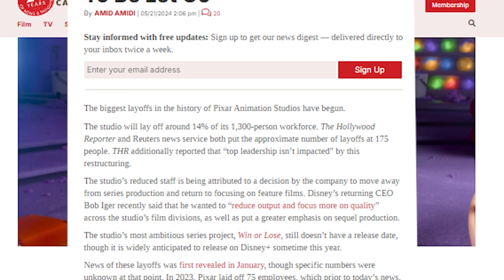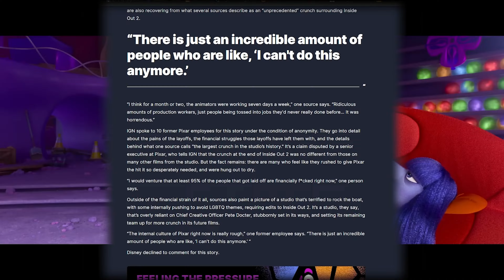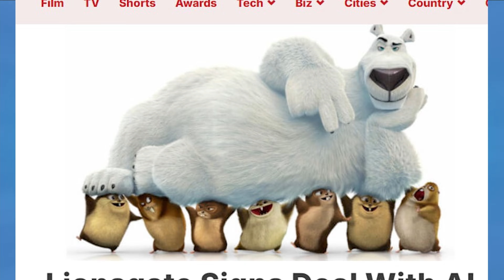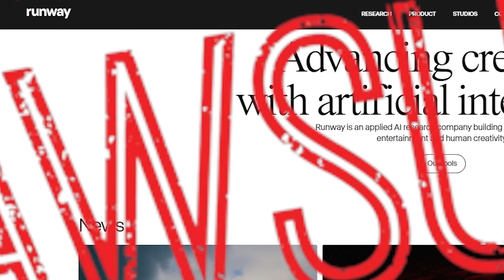Is This The Fall Of Mainstream Animation?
With multiple animation studio scandals releasing this week it seems evidently clear that NO company is safe. DreamWorks are culling their animators. Sony is crunching their workers. And now we've come to learn that Disney Pixar were overworking their creative team through Inside Out 2 and Elio, and going one step further, Lionsgate have ACTUALLY hired AI to replace their storyboard artists and VFX teams. It's been a concern for a while, and now it is actually happening. Scandals, the destruction of the workers making art, and it seems the nobody is clear. What are the repercussions of these awful practices? What will be the response in a few months time? And what does this mean for the industry as a whole? The big question is how much are people going to be willing to take? Is This The Fall of Mainstream Animation...?

With writing assistance from James Horscroft.
Edited by  @KezzaHenshin

...This is actually happening. Real jobs are being taken by AI, and the human jobs are overworking hell. What a time for the animation industry...